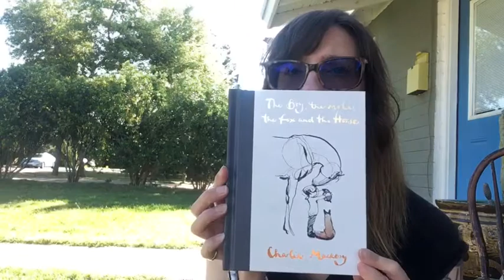The Boy, the mole, the fox and the Horse